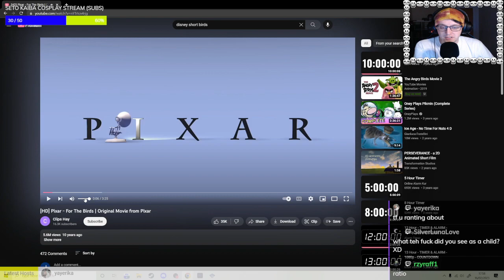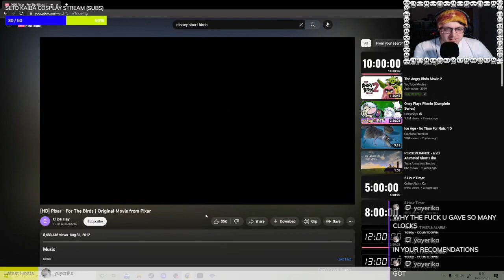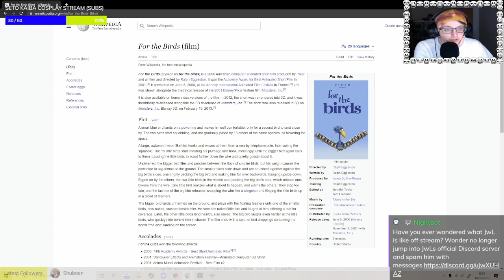JwL exposes For the Birds - REAL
Taken from a stream, JwL goes on a rant about an old Pixar short and has to prove to chat he is not misremembering this important event.

Follow JwL on twitch over @